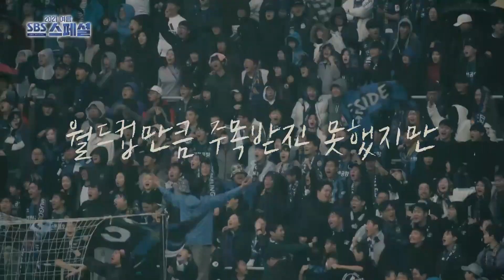[SBS스페셜 선공개] ＂며칠 전만 해도 운동장에서 뛰어다니던 분이...＂ 우리가 몰랐던 상철 스토리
2002 월드컵, 간절함이 이루어낸 기적
그리고 2019년 감독으로서 팀을 이끌었던 사람

“며칠 전만 해도 운동장에서 선수들하고 땀 흘리면서 뛰어다니던 분이
갑자기 며칠 후에 저한테 암이라고... 그 때를 생각하면 지금도 마음이 너무 복잡합니다.“
-이천수, 前 인천 유나이티드 전력강화실장

배우 김남길의 따뜻한 목소리로 전해지는 인간 유상철의 이야기는
2021년 7월 18일 일요일 밤 11시 5분 SBS스페셜 '비하인드 유 - 우리가 몰랐던 상철 스토리'에서 만날 수 있다.